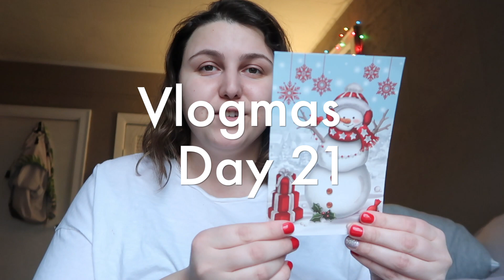My Night Routine *Holiday Edition | Vlogmas Day 21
Hi everyone, tonight I share my loose (flexible) workout routine, my dinner, and a Christmas card opening from my Aunt. Please be kind - my workout routine isn't the best, but it works for me.

Lil blurb if you're new here:

Hi! I'm Janice, I'm 24 years-old, living in Brooklyn, NY. I'm currently in my third year of my School Psychology graduate program. I film hauls, daily vlogs, lifestyle videos, cooking segments, routines, and videos in relation to my program. It's nice to meet you, stay a while